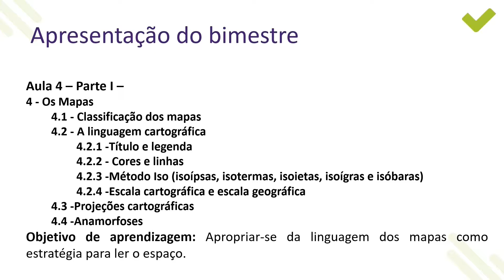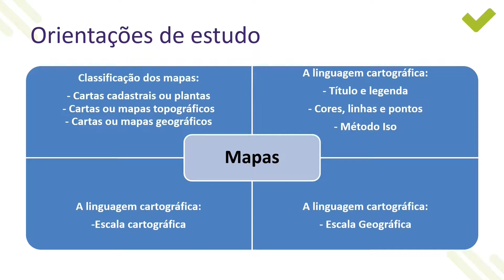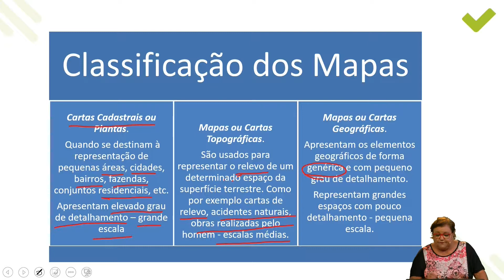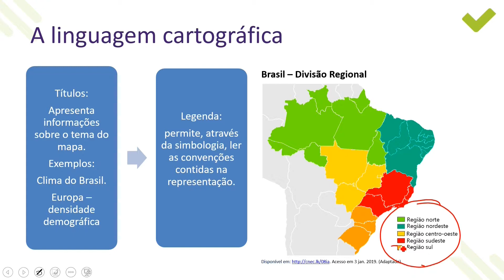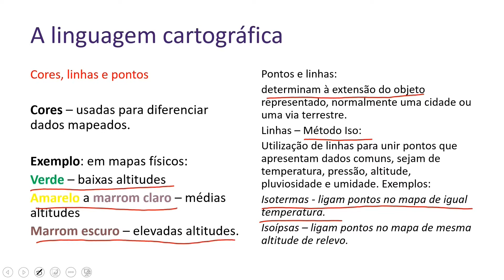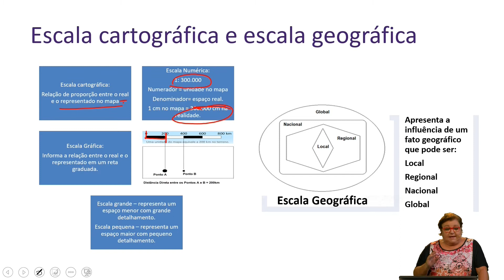[Superaprova] Geografia - Os Mapas - Teoria